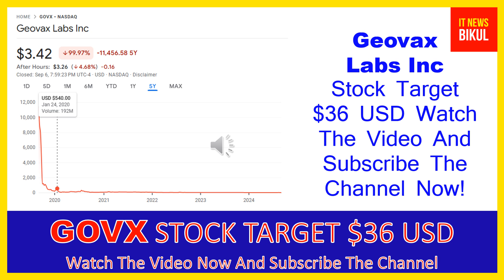GOVX Stock - Geovax Labs Inc Stock Breaking News Today | GOVX Stock Price Prediction